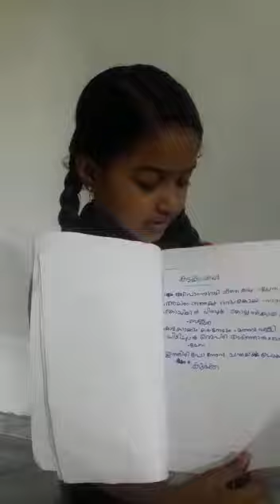കൃഷി പതിപ്പുമായി ഫാത്തിമ നഫീഹ from 3C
Video from Jisha